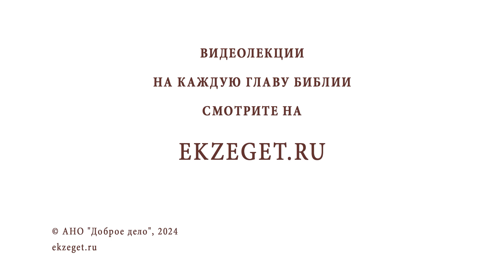Существует ли молитва от бессонницы? Священник Владислав Береговой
Команда Экзегет.

На библейском портале Экзегет священник Владислав Береговой отвечает на вопрос: "Существует ли молитва от бессонницы? "

🔸  Физические нагрузки
🔸  Молитвенное правило